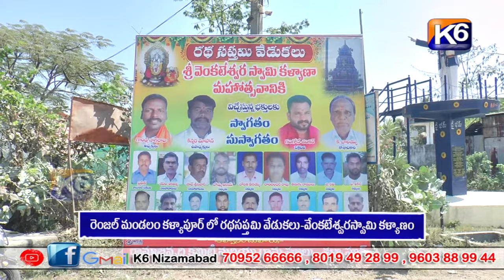రెంజల్ మండలం కళ్యాపూర్ లో రథసప్తమి వేడుకలు వేంకటేశ్వరస్వామి కళ్యాణం||K6 NEWS 16-02-2024